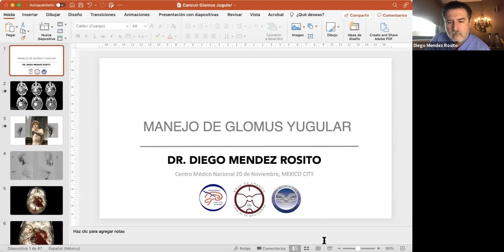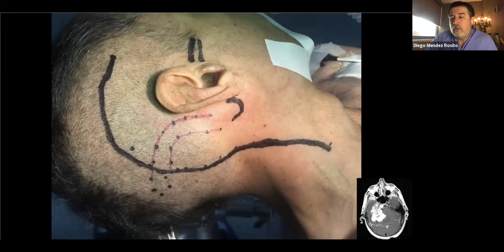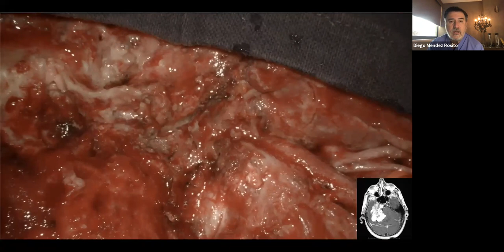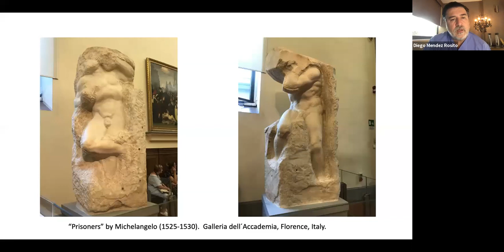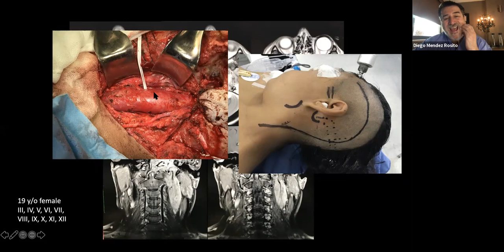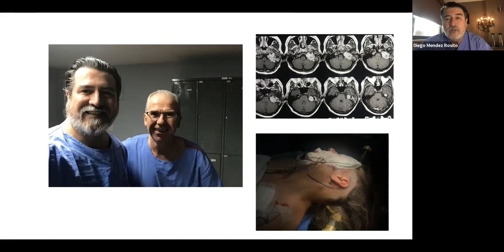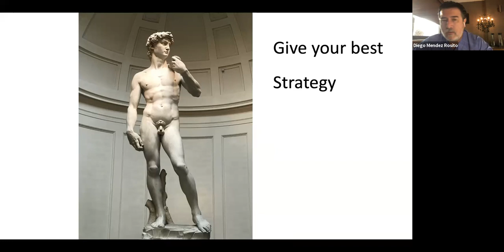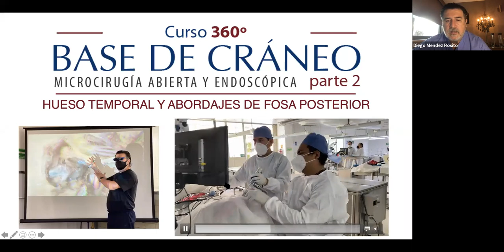Neuro-Oncology Webinar Series (NOWS) - Dr. Diego Mendez Rosito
Neuro-Oncology Webinar Series (NOWS)

Topic: Management of Complex Glomus Jugulare Tumors
Speaker:  Dr. Diego Mendez Rosito
President, Skull Base Chapter
Latin American Federation of Neurosurgery Societies (FLANC)
Director, Skull Base and Pituitary Center
CMN 20 de Noviembre, ISSSTE
Mexico